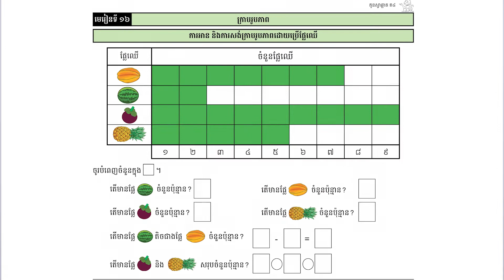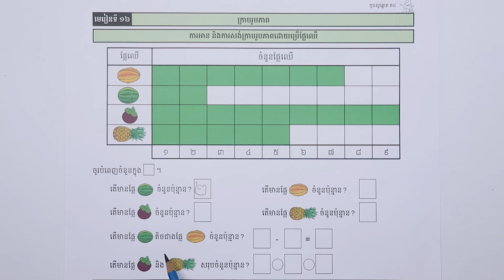មេរៀន៖ ការអាន និងសង់ក្រាបរូបភាព លំហាត់ទី១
មេរៀន៖ ការអាន និងសង់ក្រាបរូបភាព លំហាត់ទី១ ទំព័រ១៥
លក្ខខណ្ឌ ប្រើប្រាស់៖